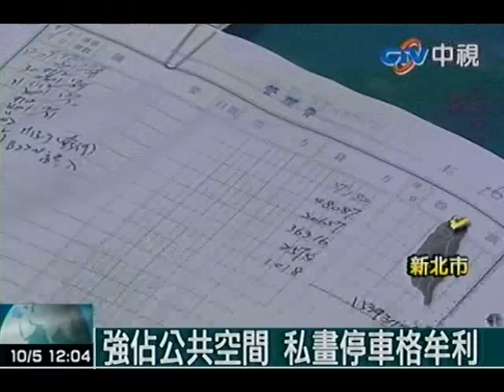里長夫主委妻 侵占百萬管理費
中視新聞》新北市汐止區一名宋姓里長涉嫌利用職務之便，和擔任社區管委會主委的妻子聯手侵占社區管理費100多萬，甚至還強佔公共空間私畫停車格出售牟利，只要有居民提出質疑就動手打人，居民忍無可忍連署向警方檢舉。